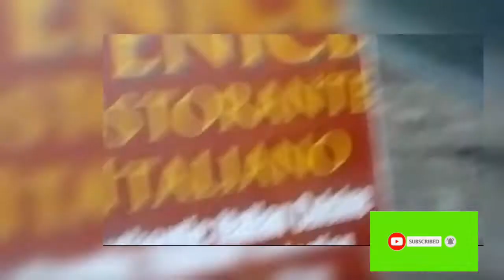PRETTY DONKEY AT THE HEART OF THE CITY@